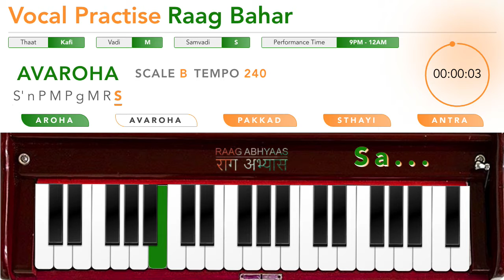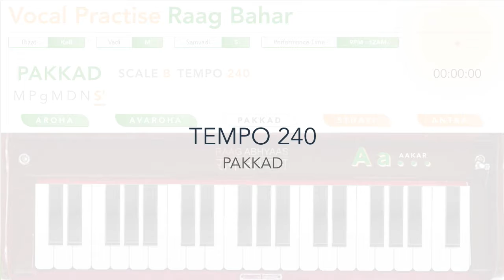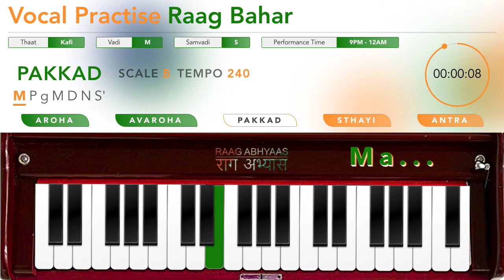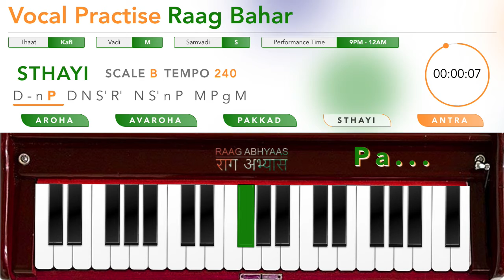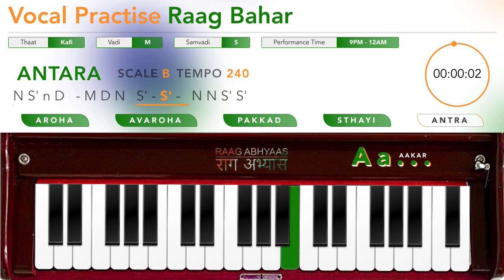Raag Bahar on Scale B | Vocal Training | Original Harmonium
Chapters:
00:00:00 RAAG BAHAR AROHA TEMPO 60
00:02:05 RAAG BAHAR AROHA TEMPO 90
00:04:10 RAAG BAHAR AROHA TEMPO 120
00:06:14 RAAG BAHAR AROHA TEMPO 150
00:08:18 RAAG BAHAR AROHA TEMPO 180
00:10:21 RAAG BAHAR AROHA TEMPO 210
00:12:24 RAAG BAHAR AROHA TEMPO 240
00:14:26 RAAG BAHAR AVAROHA TEMPO 60
00:16:32 RAAG BAHAR AVAROHA TEMPO 90
00:18:37 RAAG BAHAR AVAROHA TEMPO 120
00:20:41 RAAG BAHAR AVAROHA TEMPO 150
00:22:44 RAAG BAHAR AVAROHA TEMPO 180
00:24:48 RAAG BAHAR AVAROHA TEMPO 210
00:26:50 RAAG BAHAR AVAROHA TEMPO 240
00:28:52 RAAG BAHAR PAKKAD TEMPO 60
00:30:58 RAAG BAHAR PAKKAD TEMPO 90
00:33:02 RAAG BAHAR PAKKAD TEMPO 120
00:35:06 RAAG BAHAR PAKKAD TEMPO 150
00:37:10 RAAG BAHAR PAKKAD TEMPO 180
00:39:12 RAAG BAHAR PAKKAD TEMPO 210
00:41:14 RAAG BAHAR PAKKAD TEMPO 240
00:43:16 RAAG BAHAR STHAYI TEMPO 60
00:45:18 RAAG BAHAR STHAYI TEMPO 90
00:47:21 RAAG BAHAR STHAYI TEMPO 120
00:49:23 RAAG BAHAR STHAYI TEMPO 150
00:51:25 RAAG BAHAR STHAYI TEMPO 180
00:53:27 RAAG BAHAR STHAYI TEMPO 210
00:55:30 RAAG BAHAR STHAYI TEMPO 240
00:57:32 RAAG BAHAR ANTARA TEMPO 60
00:59:34 RAAG BAHAR ANTARA TEMPO 90
01:01:36 RAAG BAHAR ANTARA TEMPO 120
01:03:38 RAAG BAHAR ANTARA TEMPO 150
01:05:40 RAAG BAHAR ANTARA TEMPO 180
01:07:42 RAAG BAHAR ANTARA TEMPO 210
01:09:45 RAAG BAHAR ANTARA TEMPO 240